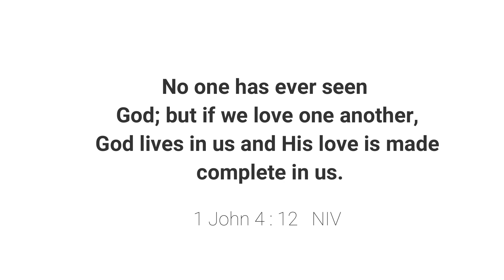Sardines with Misua Quick and Easy In Just 4 Mins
Ingredients :
1 pc. Onion
3 pcs. Garlic
2 can Sardines
50gram Misua
1 cup Water
1tbsp Soy sauce

**Always adjust the seasonings to your personal taste.

Thank you for all your support!!! God Bless everyone!!!
- Jescadiana